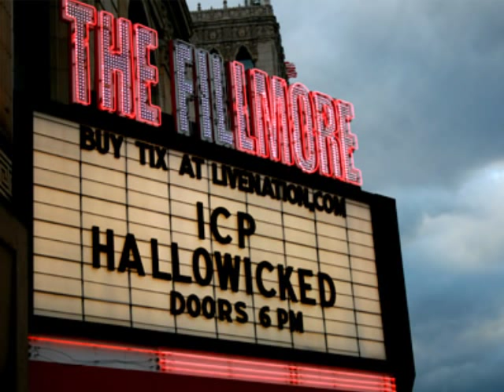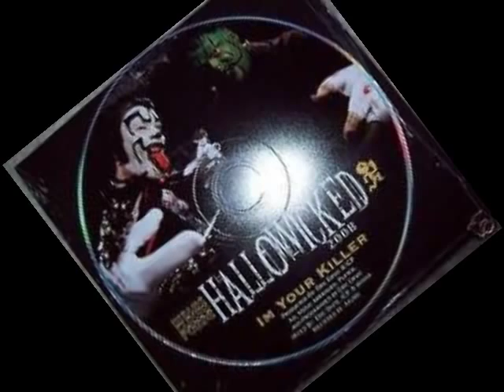Halloween On Millitary Street - ICP (Special Hallowicked Video)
happy hallowicked WHOOP WHOOP